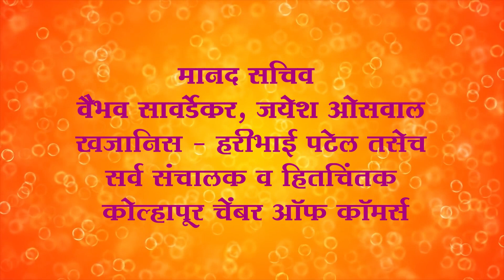कोल्हापूर जिल्ह्यात पावसाची दमदार बॅटींग; 7 धरण परिसरात अतिवृष्टी